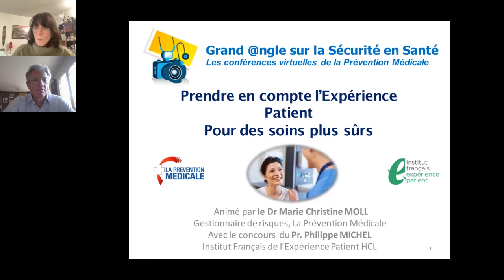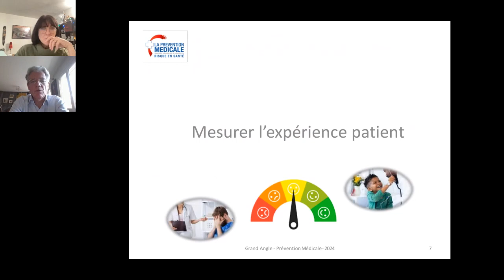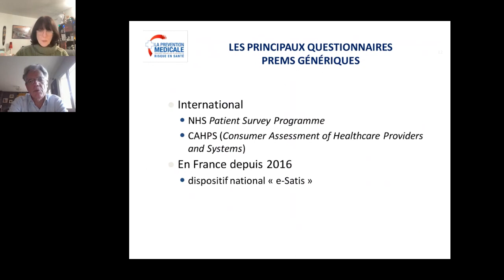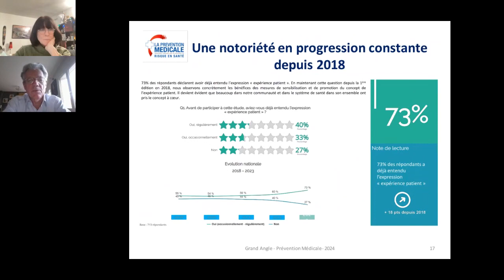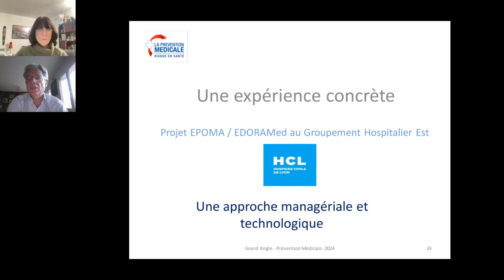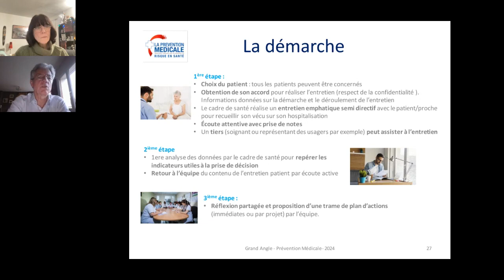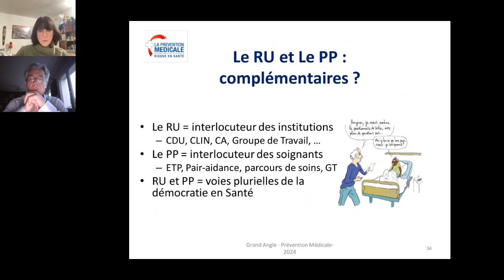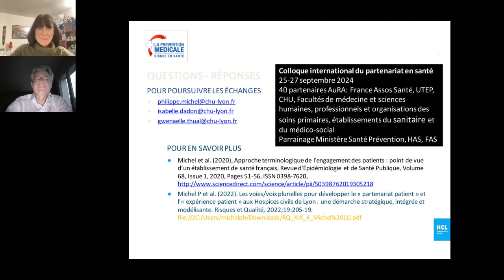Prendre en compte "l'expérience patient" pour des soins plus sûrs (Grand Angle du 10/04/24)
L’expérience d’une hospitalisation ou de soin est souvent stressante, parfois traumatisante. C’est au moment même où le patient est en situation de fragilité qu’il a le plus besoin que des conditions de qualité et de confort lui soient pleinement assurées.

Le patient doit pouvoir compter non seulement sur une prise en charge médicale optimale du point de vue de la qualité et de la sécurité mais aussi sur une prise en compte attentive de ses besoins en tant que personne tout au long de son parcours.

Alors ? Comment définit-on aujourd’hui l’expérience patient ? Comment recueillir et utiliser les éléments de l’expérience patient ? Quels sont les bénéfices attendus pour la qualité et la sécurité des soins ?

Les réponses avec le Dr Marie-Christine Moll qui reçoit le Pr Philippe Michel.

Suivez-nous également sur X ! @Prevention_Med